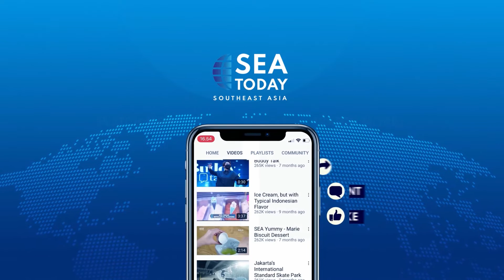World Elephant Day Marked in South Africa Reserve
Tanggal 12 Agustus diperingati sebagai Hari Gajah Sedunia yang didedikasikan untuk pelestarian dan perlindungan hewan ini. Di Taman Nasional Gajah di Bela Bela, Afrika Selatan, pengunjung mendapatkan kesempatan untuk belajar lebih banyak tentang gajah, mempelajari cara memberi makan, dan merawat mereka dengan benar dalam peringatan hari tersebut.
August 12th is celebrated as World Elephant Day, dedicated to the preservation and protection of these majestic animals. At the Bela Bela Elephant Reserve in South Africa, visitors had the opportunity to learn more about elephants and how to properly feed and care for them during the animals’ special day.

You can also watch and access SEA Today through your favorite application, website, or various platforms such as IndiHome, CH. 87 SD, UseeTV, MAX Stream, MOLA TV, My Republic, Vidio, MNC Vision, MNC Play, and FIRST Media.